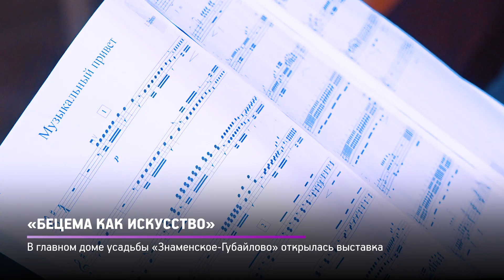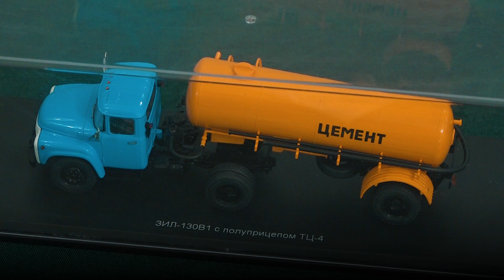КРТВ. Бецема как искусство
В Главном доме усадьбы «Знаменское-Губайлово» открылась выставка «Бецема как искусство». На ней представлены модели сварщика-скульптора Александра Иванькина и художницы Елены Малышевской.